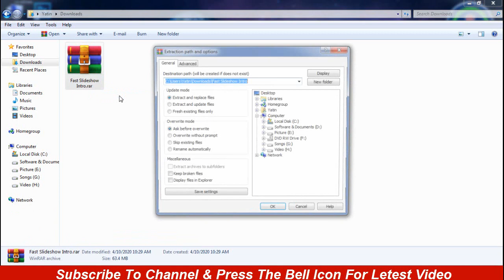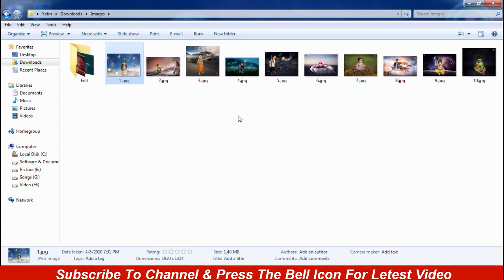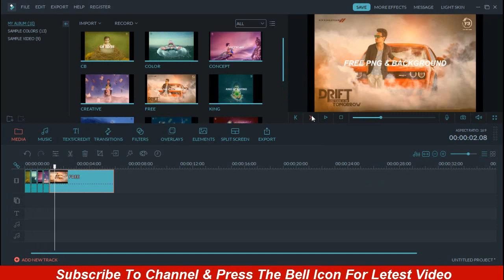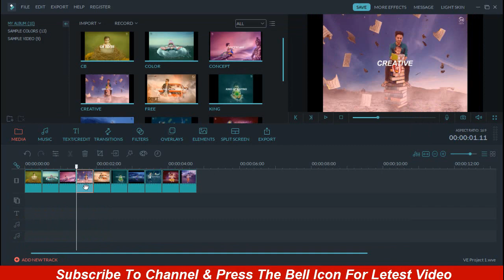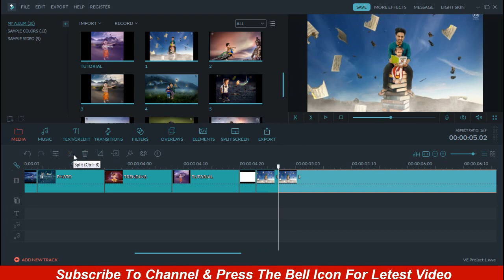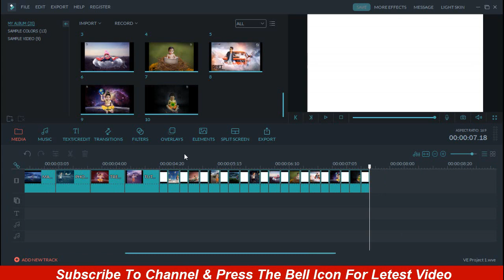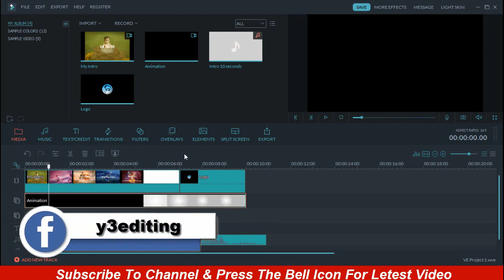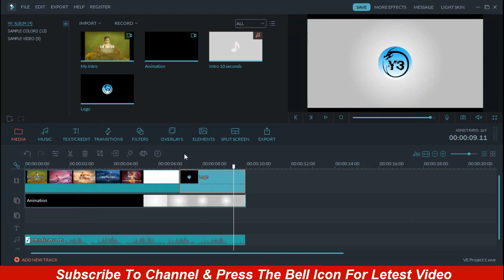How To Make Fast Slideshow Intro With Filmora | Fast Slideshow Intro Tutorial